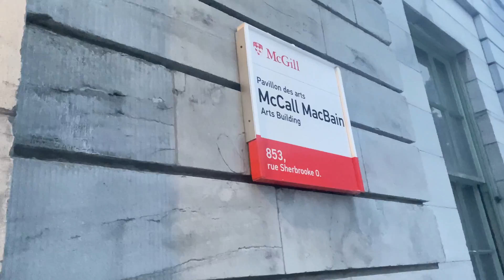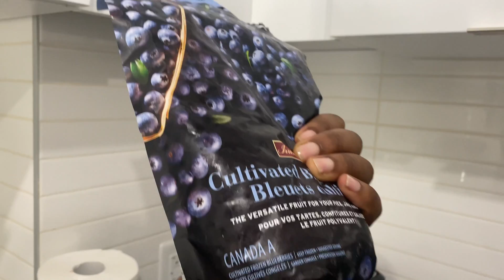day in the life of a master of engineering student @ McGill | is grad school worth it? | chill vlog✨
3 productive days in my life juggling my master's research, online courses and extracurriculars!

Timestamps:
0:00 - Tuesday, Feb 22
1:36 - to the lab!
2:25 - making strain gauges
2:53 - lunch break
3:13 - cont. lab experiment
3:27 - omw home
4:12 - scholars leadership sesh
5:12 - dinner + assignment
5:36 - Wednesday, Feb 23
6:55 - brunch + class
8:26 - thompson house
8:52 - storytime: all you can eat kbbq
9:55 - coffee shop!